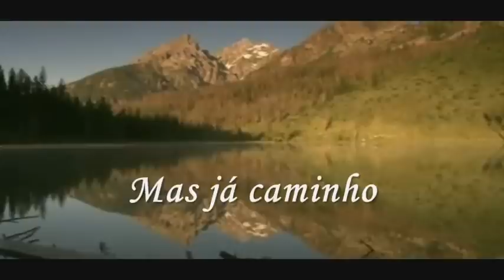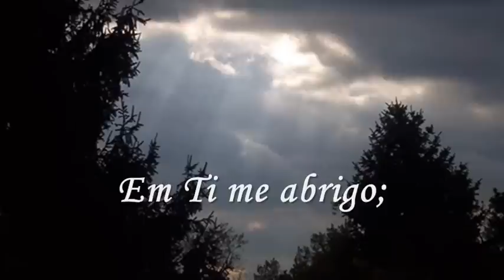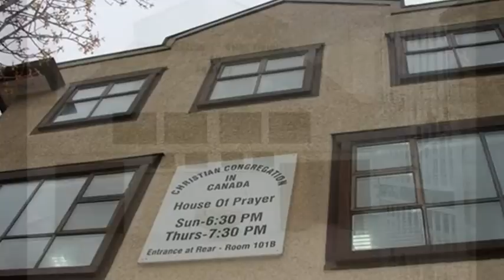CCB Hino - Cidadão dos Céus (Coral)